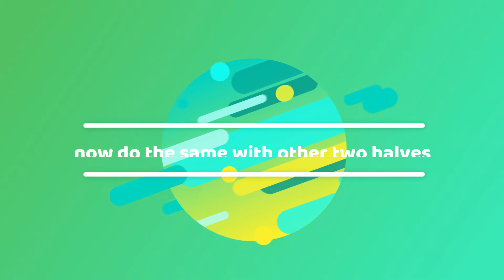HOW TO? ~ EPISODE 12 ~ SUNFLOWER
In this video, i used 3 units to make sunflower but you can also add a fourth one.